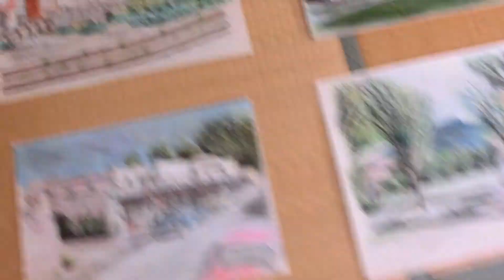絵画作品集。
２００８年前後の水彩画です。アメリカ在住（１９７０年代後半）していた頃の写真をもとに描きました。